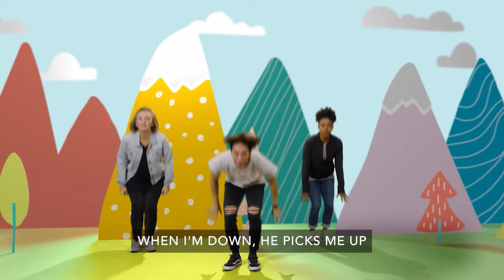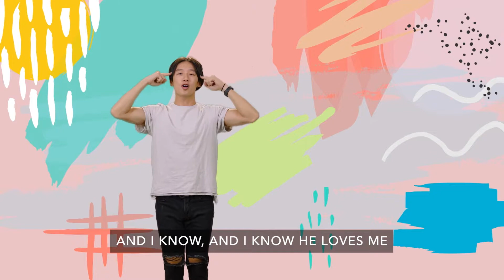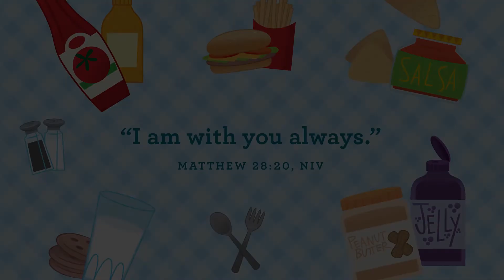Pantano Kids Online // Preschool // April 3, 2022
We will begin the month with the amazing story of Jesus walking on water. One minute the disciples are terrified and the next they are exclaiming, “Jesus! You truly are the Son of God!” Jesus can do anything—like walk on water. So, if Jesus says He’ll always be with us, then Jesus will always be with us.